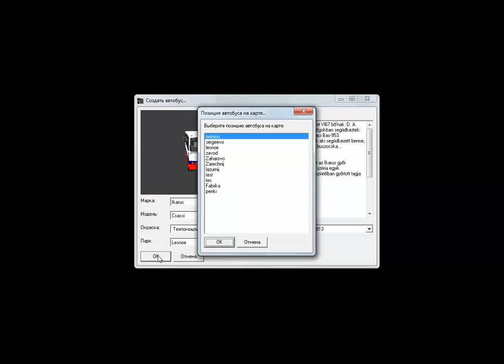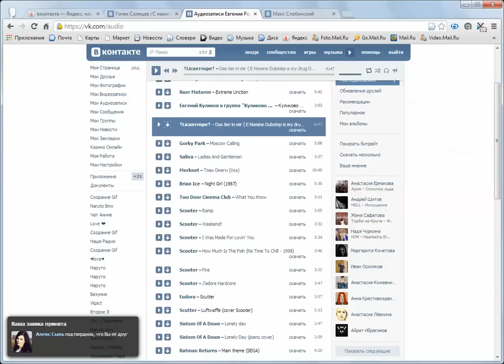Ikarus 260 Техпомощъ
ஜ ஜ۩۞۩ஜ ஜ
Video courtesy of a group of
Pleasant View!
ஜ ஜ۩۞۩ஜ ஜ